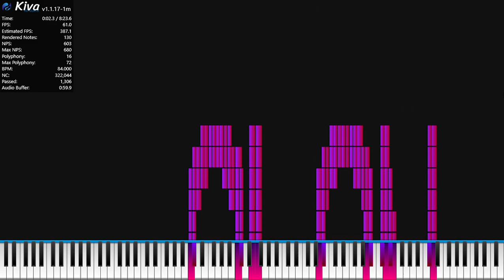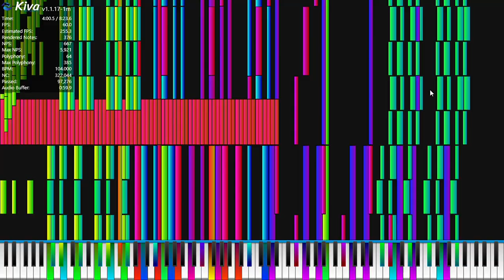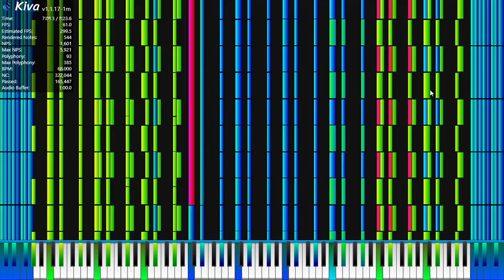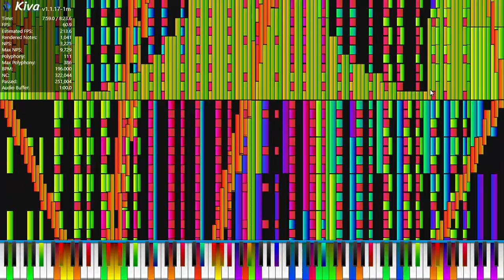[WIP MIDI] Home Alone Medley U3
MIDI Made by: Me, HSF and M D Amro

PC Information:
 Intel Core i7-7500U @2.7Ghz - @3.5Ghz
Intel Graphics 620
16 GB DDR4 2133